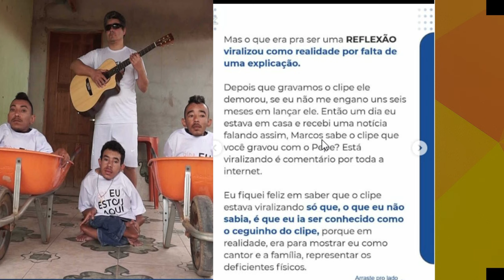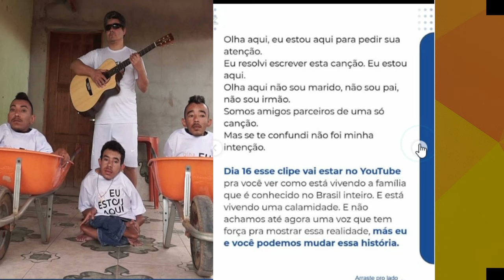ESSA É A TRISTE REALIDADO DO CEGO E OS TRÊS ALEIJADOS DO CLIP DE PEPE MORENO DEPOIS DO SUCESSO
SAIBA TODA VERDADE POR TRÁS DO CLIP O CEGO E TRÊS ALEJADOS QUE CANTOU COM PEPE MORENO